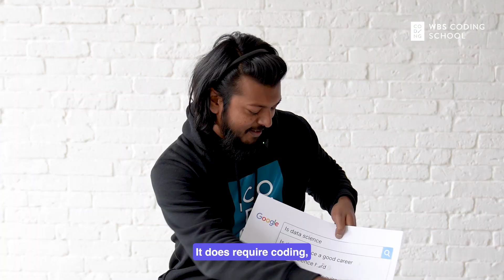The Most Googled Questions About Data Science 📊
The burning questions users google the most about Data Science, answered by our expert! 📢

Is data science a good career? Is it hard? Can it be used to predict the stock market? Yanish Veerahoo, the Lead Instructor for our Data Science Bootcamp answers that and much more!

Explore our Data Science and the BRAND NEW Data Analytics bootcamps and how they can empower your journey in tech!